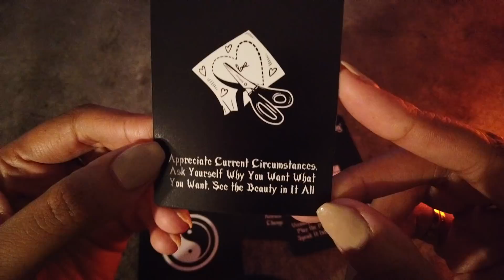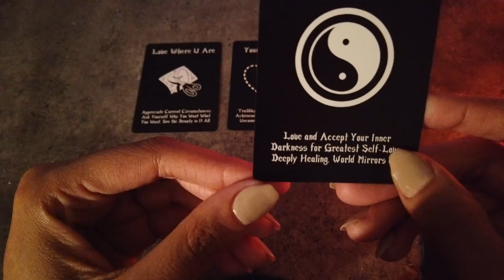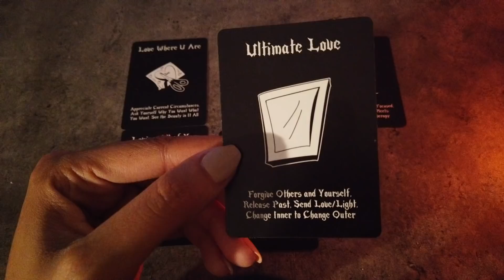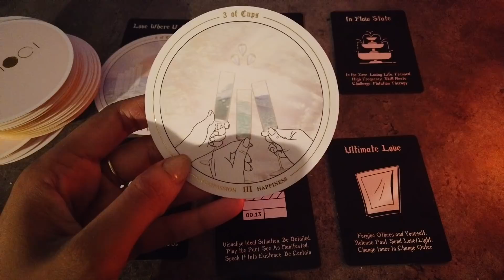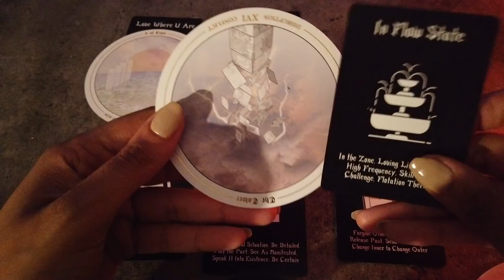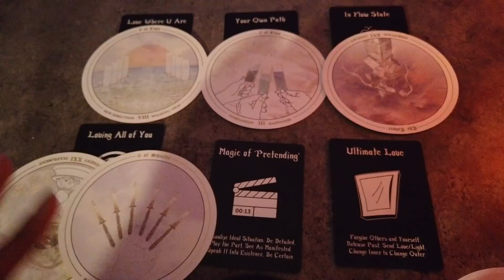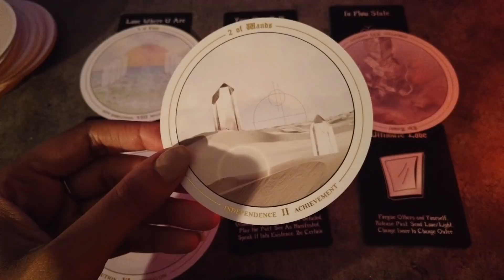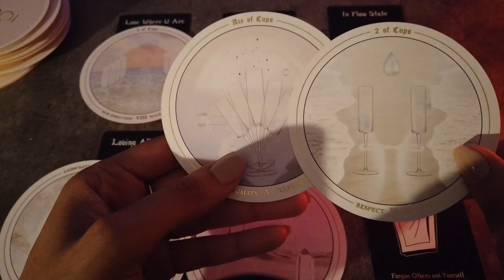PISCES NO MORE FAKE LOVE!! THE ULTIMATE LOVE IS HERE!🏆❤️🙌🏾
*NO PERSONALS**